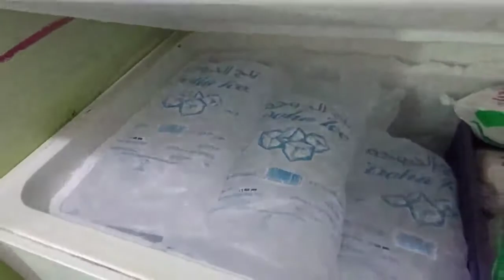EXPLORING ASPIRE PARK @ DOHA QATAR / 2HOURS WALKING EXERCISE PART 1/2